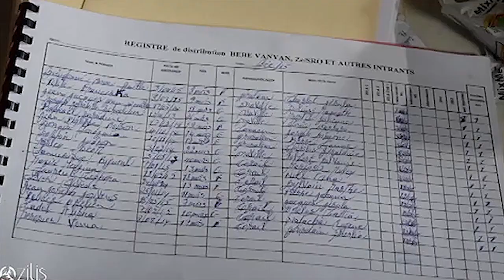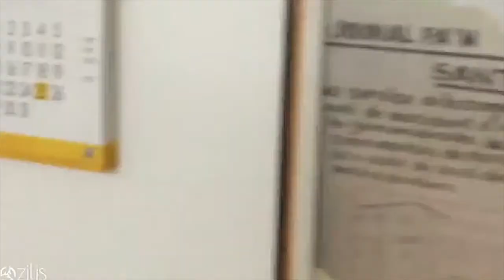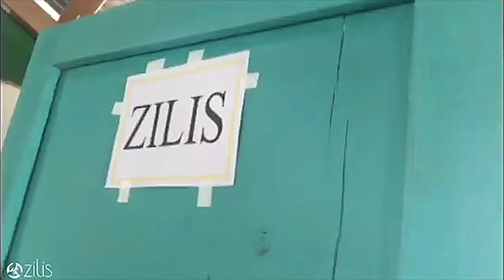Zilis Haiti Distribution: Behind the Scenes